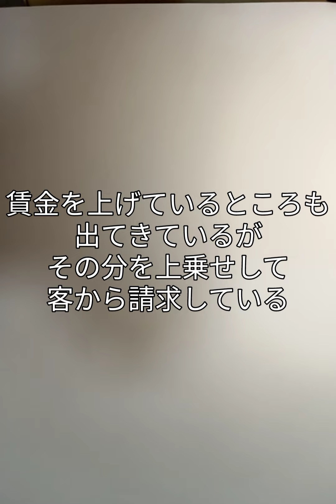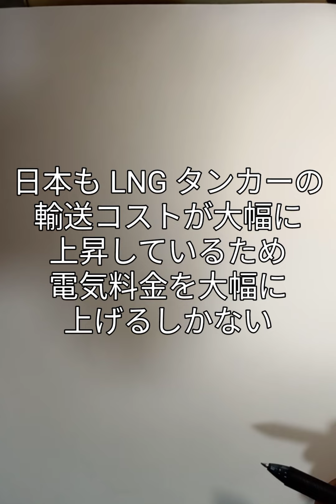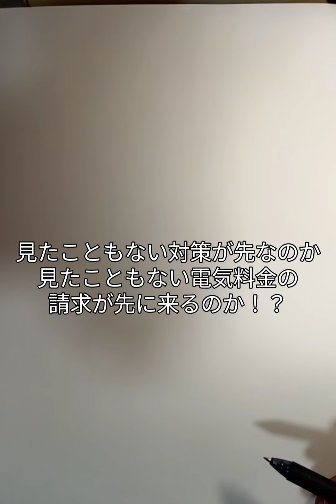イギリス 請求書パニック 電気料金や ガス料金や医療関係費が急上昇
1970年代にイギリスが急激なインフレに見舞われたが現在その時よりも過酷で厳しいインフレがスタートしている。
電気料金の値上げガス料金の値上がり治療費の上昇運送費のコスト増などによって毎月の支払いが収入を遥かに超えてしまっている人々が続出している。
このまま行くと来年の春までに生活が成り立たなくなる人が人口の30%に達するものと推測される。
まさに危機的な状況にある。